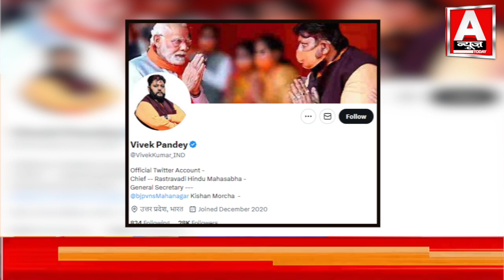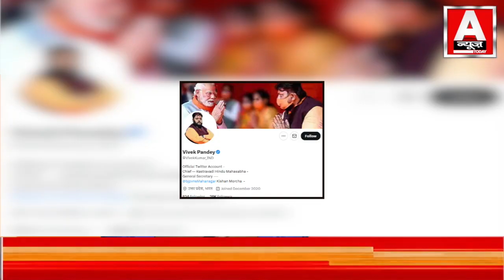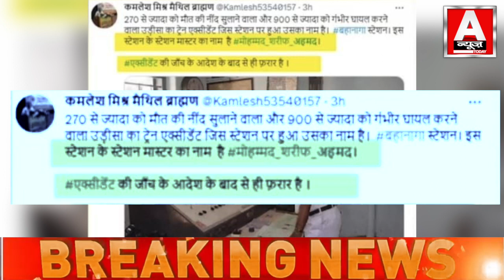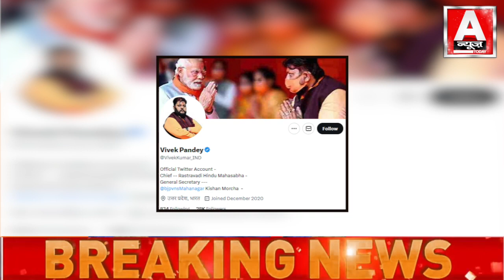उड़ीसा रेल हादसे का जिम्मेदार एक मुसलमान ,बीजेपी ने किया सनसनी खेज खुलासा- देखिये रिपोर्ट